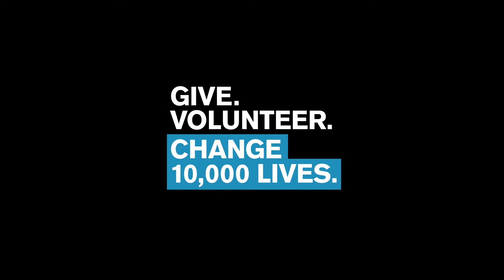10000 Lives Timelapse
You can make a difference to young people by supporting the University of Birmingham's new appeal. to find out more.